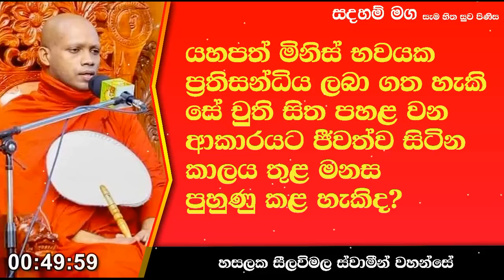යහපත් මිනිස් භවයක ප්‍රතිසන්ධිය ලබා ගත හැකි සේ.201Ven Hasalaka Seelawimala Thero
යහපත් මිනිස් භවයක ප්‍රතිසන්ධිය ලබා ගත හැකි සේ චුති සිත පහළ වන ආකාරයට ජීවත්ව සිටින කාලය තුළ මනස පුහුණු කළ හැකිද?